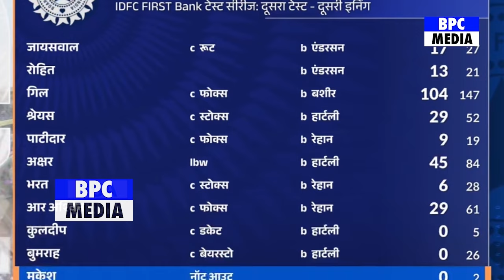देखिए चौथे दिन के बाद Ashwin Bumrah की गेंदबाजी की दिवानी हुई महिला खिलाड़ी जो कहा सुन हैरान हो जाओगे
india vs england 2nd test